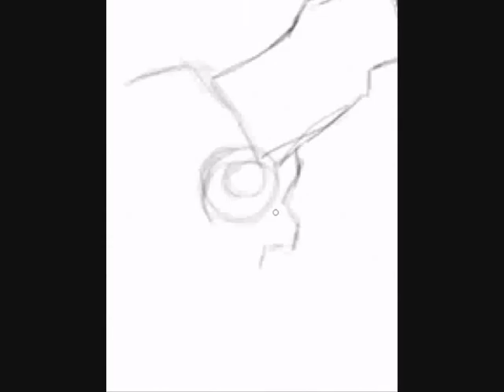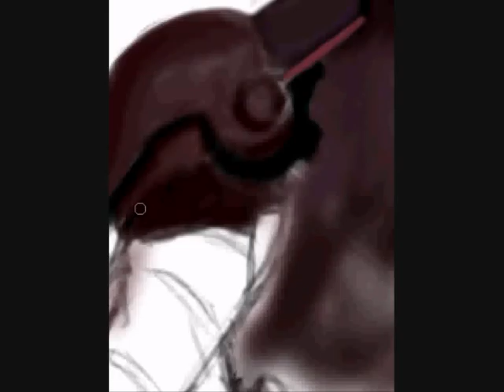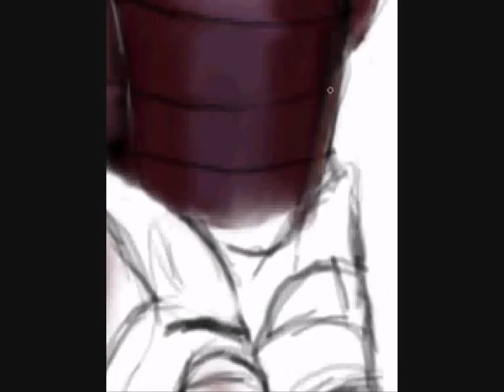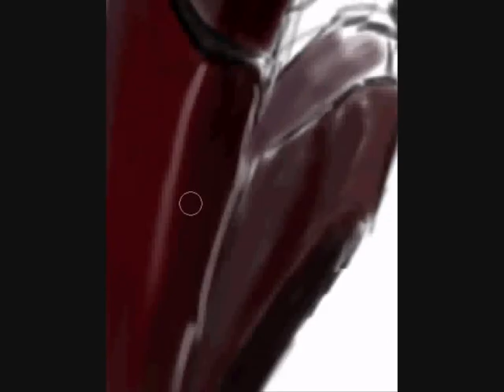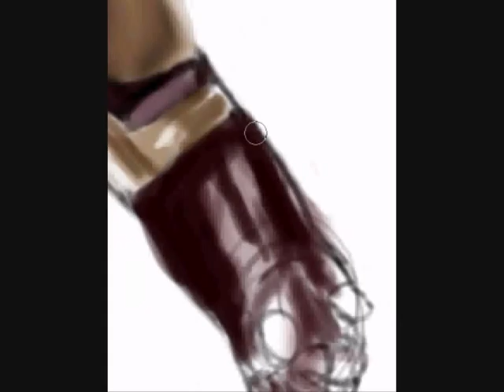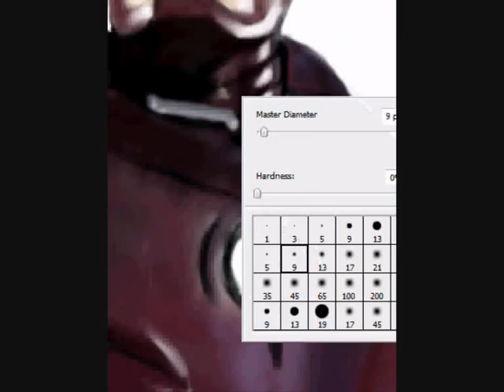IRONMAN - Speedpainting by Hassan ibrahim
30/05/2009  (IRONMAN) - Speed Painting by Hassan ibrahim Photoshop cs3 TimeTook 4:55min( Bamboo Wacom tablet) Backround Music DJ Tiesto(Coast 2 coast Ft Discovery - Home) ...Watch and injoy!